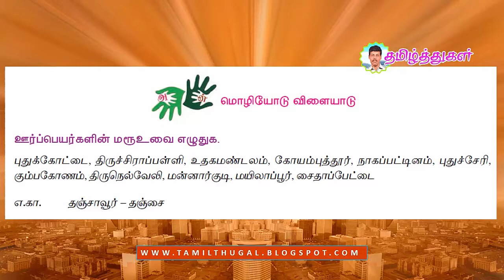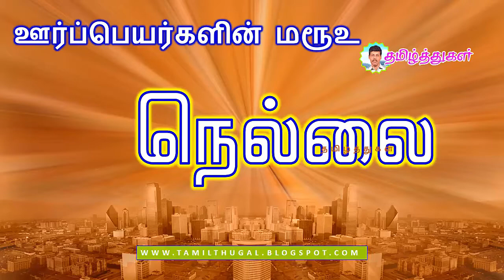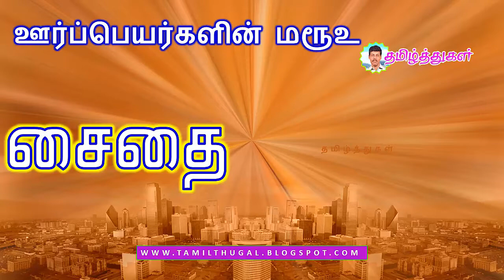ஊர்ப் பெயர்களின் மரூஉ தமிழ் இலக்கணம் வகுப்பு 10 tenth tamil ilakkanam maroovu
TENTH STANDARD TAMIL MAROOVU
பத்தாம் வகுப்பு தமிழ் மரூஉ